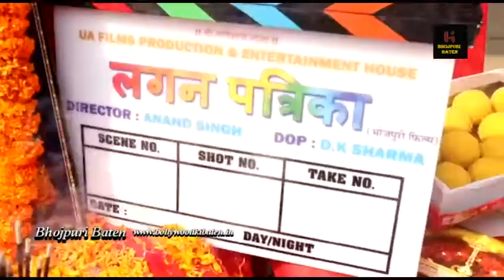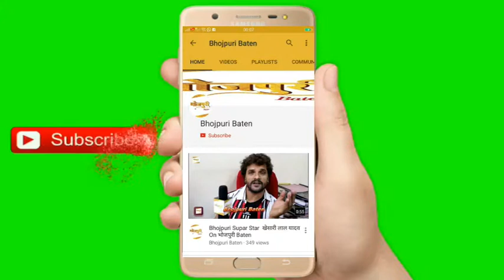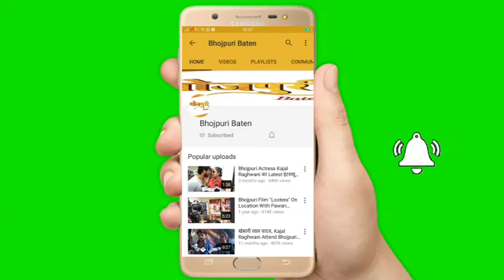विमल पांडेय, मणि भट्टाचार्य और निर्देशक आनंद सिंह का इंटरव्यू, भोजपुरी फिल्म लगन-पत्रिका के सेट पर